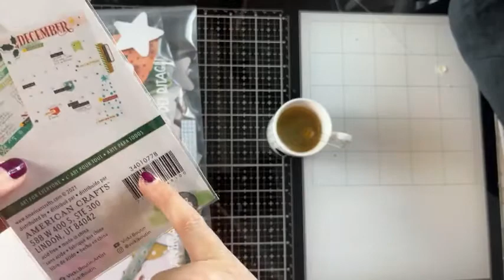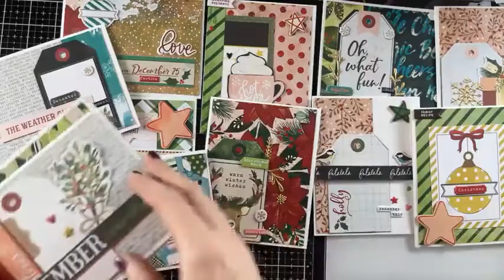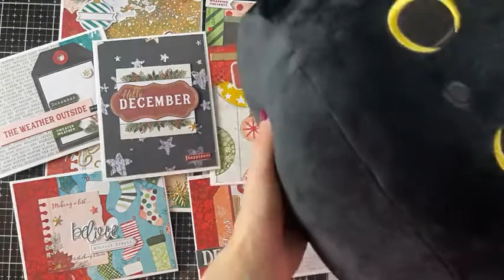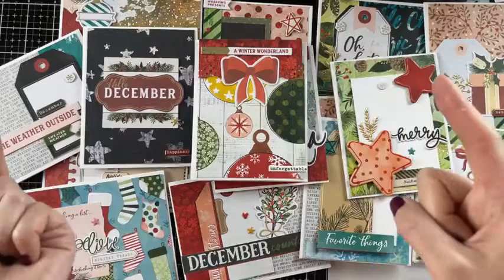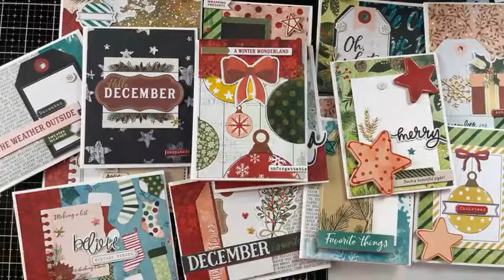Le card Warm Wishes Live 31 Agosto 2021